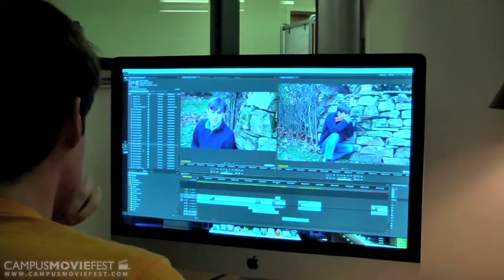Film Festival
Two students compete in a film festival.

Created by Thomas Shields's Crew at Georgia Institute of Technology in 2013 as part of Campus MovieFest, the world's largest student film festival.

Film Festival Cast & Crew :
Thomas Shields - Captain
with
Daniel Engel - Participant